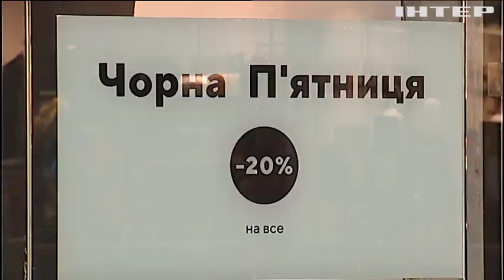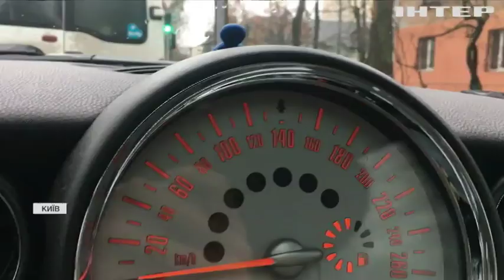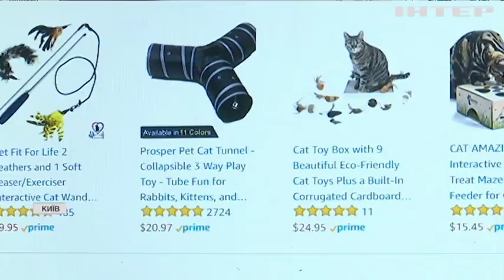Чорна п'ятниця: чим відрізняється день знижок в Україні та США